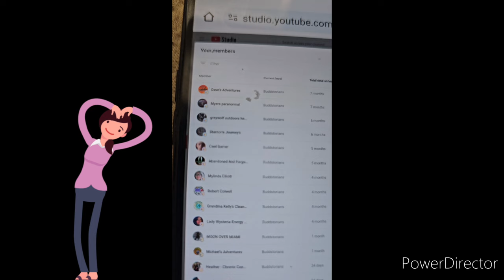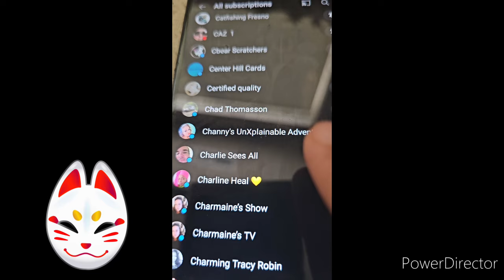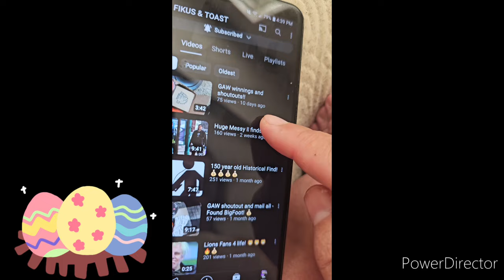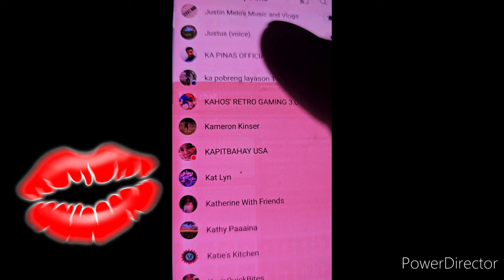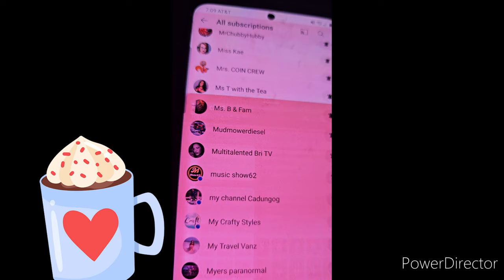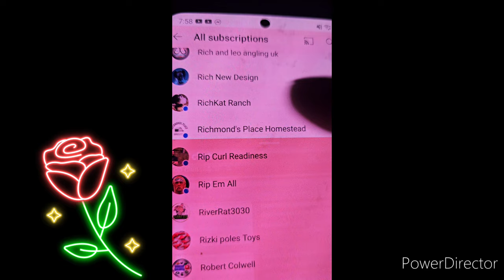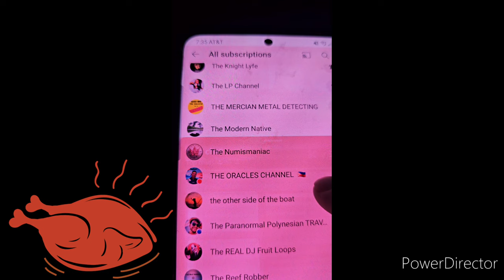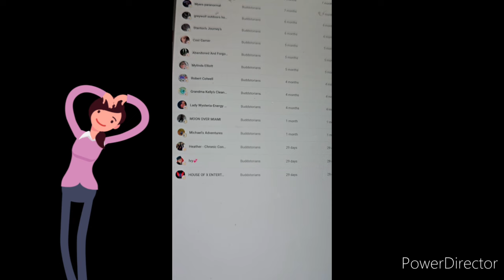1800 Shout Out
Our shout out is for EVERYONE

I tried to have a theme for the pictures but some are perfect (q and x). I forgot two (l and v). I tried to match the stickers to the letter but... well some letters were harder than others! And I lost the As and had to redo them.